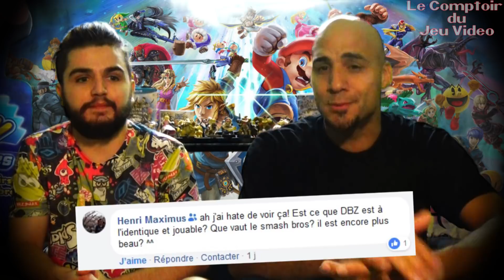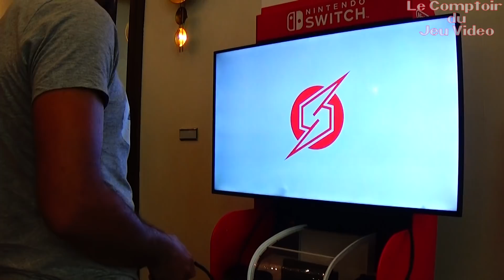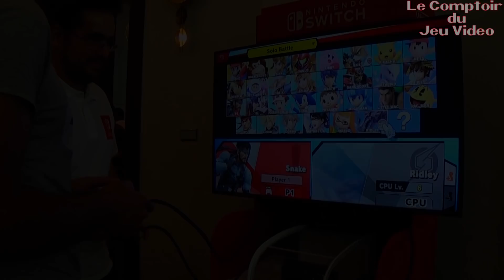On a joué à SUPER SMASH BROS ULTIMATE sur Switch! Gameplay + toutes les infos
Le Comptoir du Jeu Vidéo a eu la chance de tester Super Smash Bros. Ultimate sur Switch lors d'un événement spécial organisé par Nintendo sur Paris!

StephanLink, accompagné d'une nouvelle super recrue en la personne de Rodolphe, vous donnent toutes les infos à savoir sur Super smash Bros. Ultimate après une bonne session de jeu.

Au programme de cette preview, on vous parle :

-du concept de ce nouveau Smash et de notre ressenti manette en main
-des ajustement de gameplay et de l'interface du jeu
-des nouveaux personnages Ridley de Metroid et Inkling de Splatoon
-des nouveaux niveaux issus de Zelda Breath of The Wild et Splatoon
-des nouveaux objets
-de l'aspect graphique et technique
-et encore plus!

On profite également de cette vidéo d'impression pour vous offrir quelques séquences de gameplay inédites; histoire que vous puissiez vous forger un avis encore plus complet!